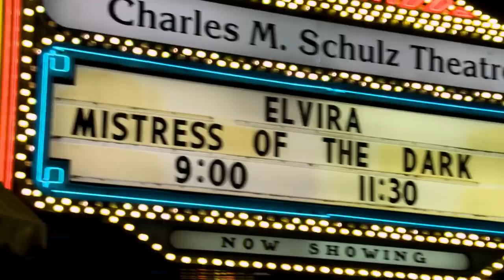Elvira, Mistress of the Dark Gives Us a Backstage Tour of Her Halloween Show | SYFY WIRE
Cassandra Peterson - otherwise known as Elvira, Mistress of the Dark - is a seminal part of American pop culture. We had the great honor of chatting with Cassandra (in and out of her Elvira look) about her career and her epic stage show!

More About Elvira: Elvira's reign as 'Queen of Halloween' has now spanned thirty-five years and includes two nationally syndicated television series, two feature films (Elvira, Mistress of  the Dark and Elvira’s Haunted Hills), an IMAX movie and two motion control rides. She has appeared in National ad campaigns for Pepsi and Coors, recorded five music CDs, written four books and licensed over Four Hundred products including pinball machines, action figures, guitars, three comic book series, a beer, wine, soda pop, perfume, slot machines and the best selling female costume of all time.

Check out exclusive SYFY WIRE content:
Visit SYFYWIRE.com: po.st/SYFYWIRE
Find SYFYWIRE on Facebook: po.st/LikeSYFYWIRE
Follow SYFYWIRE on Twitter: po.st/FollowSYFYWIRE